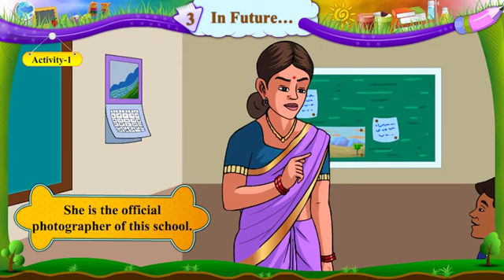STD -6, UNIT -3, ACT -1, SEM -2